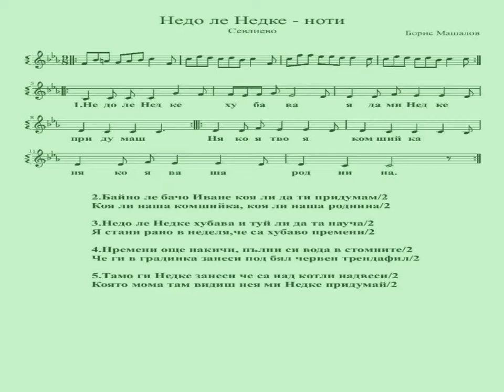"Недо ле Недке хубава" - караоке